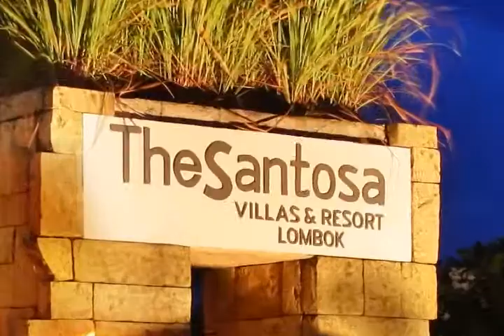The Santosa Lombok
Overlooking the Lombok Sea and tropical gardens, The Santosa Villas and Resort is the perfect base for a cultural, escape, sportive vacation, business trip or just a well dereserve break.